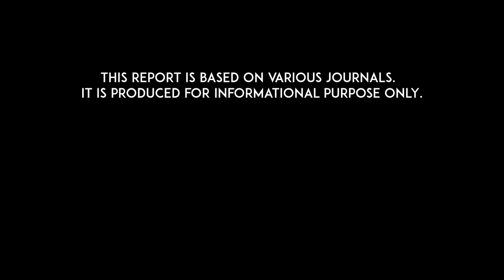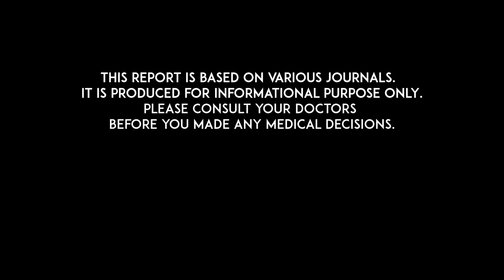यसकारण नखुवाउनुस् बच्चालाई पानी ! Never Give Babies Water. Why you should wait ? Moms Nepal.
आफ्नो बच्चालाई कति उमेरबाट पानी खुवाउन सुरु गर्ने भनेर अभिभावकहरु मा confusion  हुन सक्छ । यदि, त्यस्तो हो भने त्यो अन्योल हटाउन आवश्यक छ।
While it seems unnatural to not provide water to your little ones early on, there’s legitimate evidence as to why babies shouldn’t have water until they’re about 6-months old.

Try Moms Nepal Authentic Recipe!!!
आमाको Recipe : सुत्केरी पुवा! सुत्केरी समयमा या चिसो भएमा, ढाड र कम्मर ढुखाइको अचुक औसधि ! Try It!

घरमै बच्चाको लागि Dry Fruitsको Protein Powder यसरी बनाउँ! Make your own Nutritious Protein Food for your Baby.

किन बच्चालाई TV/SMARTPHONE हेर्न दिनुहुदैन?यस्ता छन खतराहरु? Negative Effects of Too Much Screen Time for kids! See Here:

If you worried about Pacifier: बच्चालाई Pacifier दिनु राम्रो हो कि नराम्रो? Are they good for your baby? Pros and Cons! Watch it here:
झुक्किएर पनि नगर्नु, १ बर्ष मुनी को बच्चा संग यस्तो १५ काम।Never do this to your  Baby!
Moms Nepal channel is created to cater to Nepali parents. All the videos shared are totally based on our experiences, what our elders and doctors recommended to us. We create videos on Baby care, Mother care, and parenting tips.